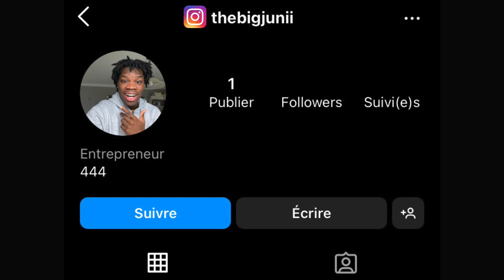J'APPELLE UNE MEUF DEVANT MON PETIT FRÈRE (il m'a exposé...)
Dans cette vidéo, j'appelle une meuf devant mon petit frère. Regarde toute la vidéo parce que c'est ouf ahaha. :) .